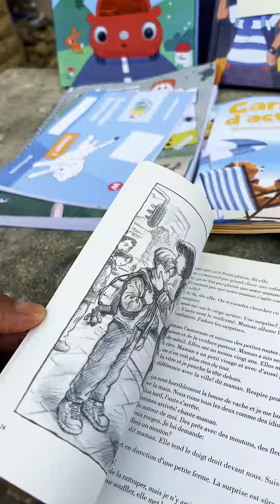شوفو اش لقيت في الدرب بعدما رجعت من المغرب🍒travel